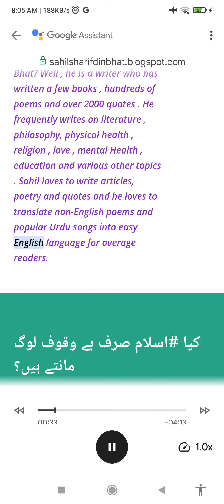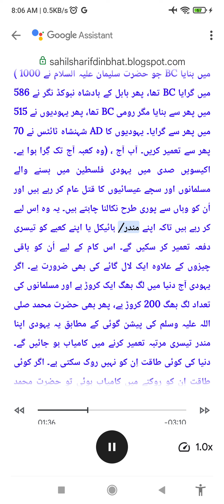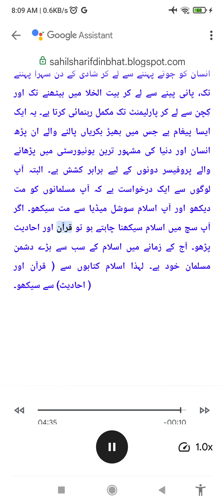کیا اسلام صرف بے وقوف لوگ مانتے ہیں؟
This channel is not in favour of racism, xenophobia, Islamophobia or anti-Semitism.
All human lives are precious.